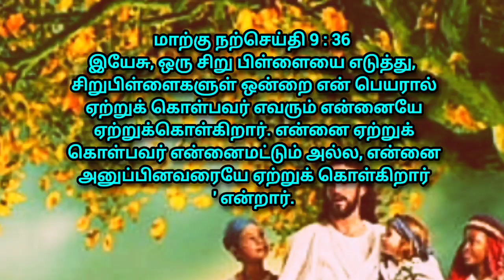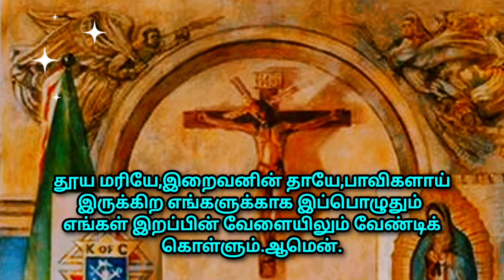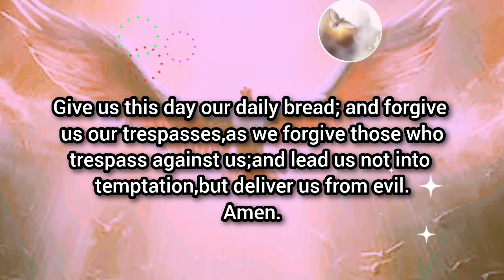If anyone would be first,he must be last of all and servant of all#@dailybibleversesprayersaug4044